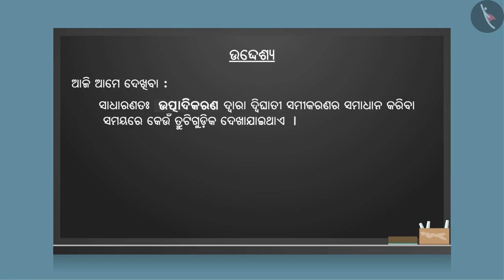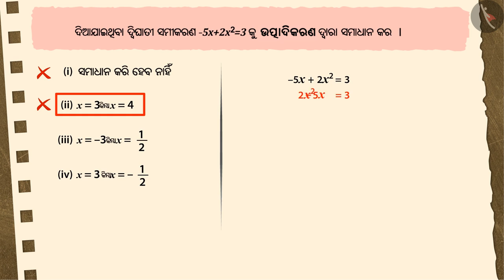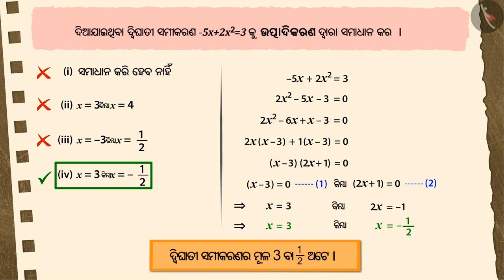ଦ୍ବିଘାତ ସମୀକରଣର ସମାଧାନ:ଗୁଣନୀୟକ ପ୍ରକ୍ରିୟା|Part 3/3|Quadratic Eqn:Factorisation Method|Odia|Class 10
ଦ୍ବିଘାତ ସମୀକରଣର ସମାଧାନ:ଗୁଣନୀୟକ ପ୍ରକ୍ରିୟା|Part 3/3|Quadratic Eqn:Factorisation Method|Odia|Class 10 | ଦ୍ୱିଘାତ ସମୀକରଣ  | कक्षा 10 | NCERT | ଦ୍ୱିଘାତ ସମୀକରଣ (4)

Quadratic Eqn:Factorisation Method | Quadratic Equations | Grade 10 | NCERT | Quadratic equations (4)

Welcome to part 3 of Quadratic Eqn:Factorisation Method. In this video, we will discuss various misconceptions and/or common errors related to Quadratic Eqn:Factorisation Method.